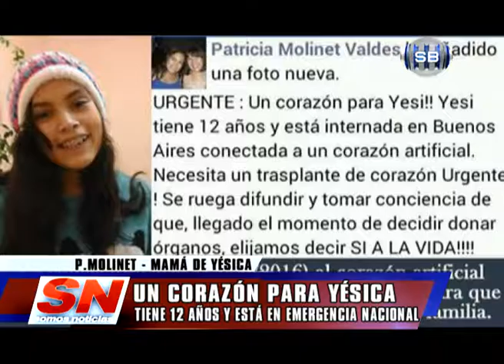UN CORAZON PARA YESICA